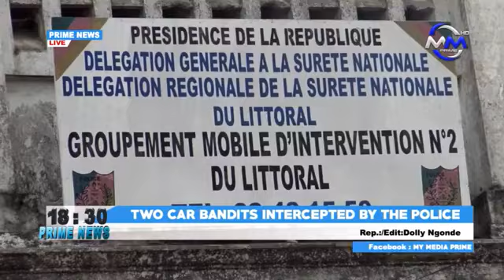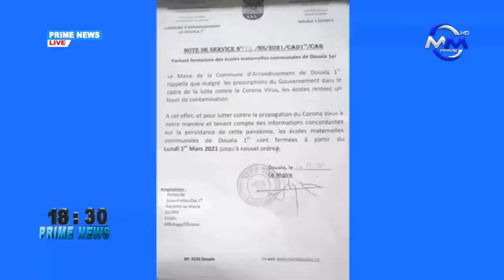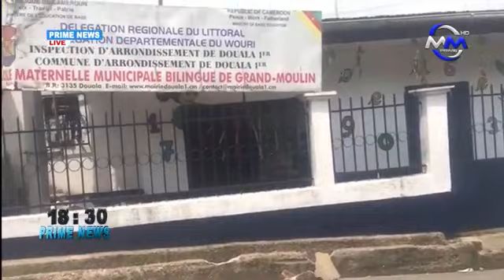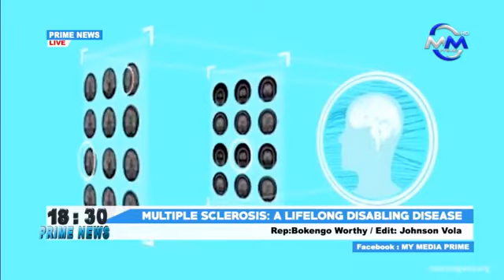Prime News, Media Prime - Tuesday 02nd March 2021